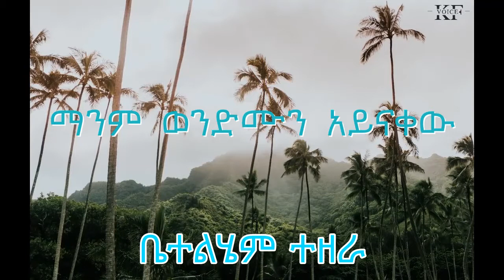Bethlehem Tezera | old Amharic gospel song | ማንም ወንድሙን አይናቀው | ቤተልሄም ተዘራ voll-2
ቤተልሄም  ተዘራ  old Amharic gospel song - Bethlehem Tezera
KF VOICE is a digital media brand with a focus on Gospel songs,listens and posts older/newer Afaan Oromo, Amharic and other Gospel songs, teaching and preaching. AND different software, Training and self-empowerment "Jesus is the only way for everlasting life" John 3:16
Our vision is to spread the gospel of Jesus Christ.

☑️An original video created by KF VOICE

  ✅Footage/stock photo licensed through: pixabay,Pinterest,Pexels
  ✅ Music licensed through _Bethelhem Tezera

related search:
faarfannaa afaan oromo
faarfannaa suuta jedhan
faarfannaa ortodoksii 2022
faarffanna afaan oromoo
faarfanna afaann ormomifa
faarfannaa waaqeffannaa 2022
faarfannaa haaraa afaan oromoo
gutu shifera
guutuu shifarraa
gutu shifara